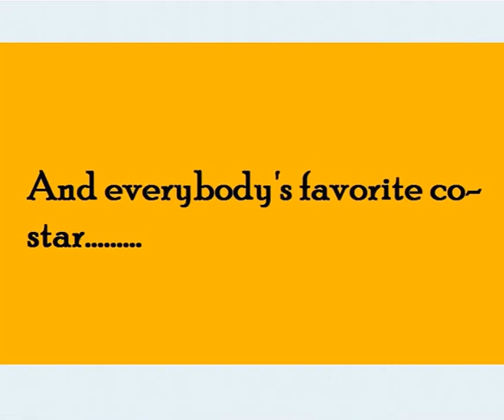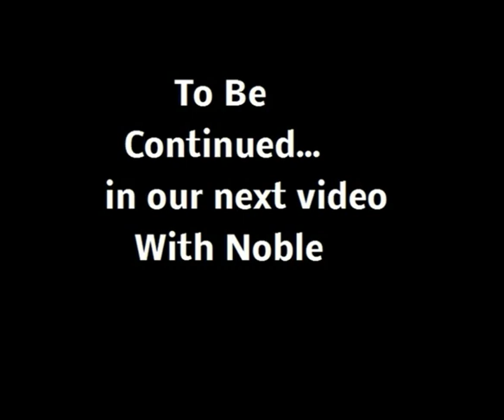Interview with Noble Kemetic Identity and AfroEuro historical interaction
Our conversation with Noble Bey, talking about Egyptian Neopaganism better known as Kemetism